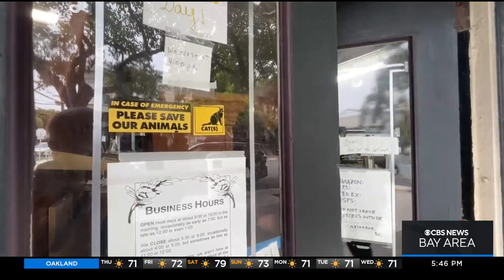San Francisco clock repair technician has fun as time flies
Every day, like clockwork, antique timepiece repair technician Dorian Clair arrives at his San Francisco and gets ready for a day's work. Richard Villaroman reports. (7-14-22)